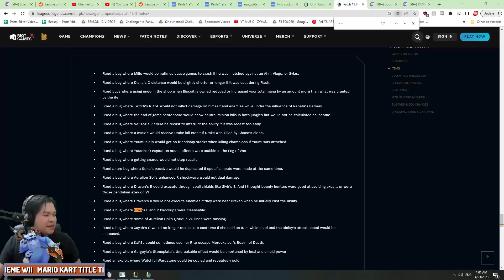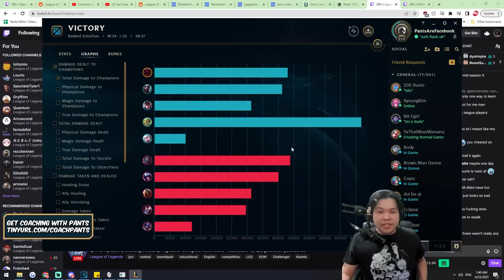Ornn suddenly became the Best Top Laner while having 0 changes over a year.. here's what happened